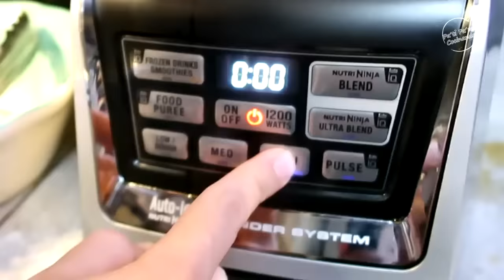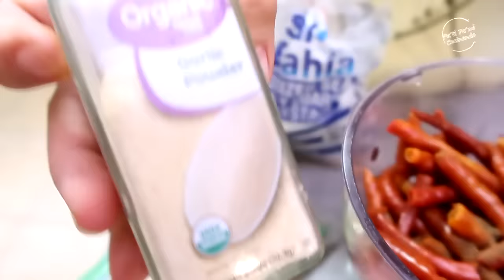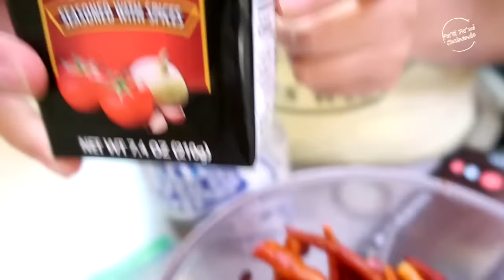Como Hacer Birria Estilo Jalisco (Receta Facil) PATI PA MI COCINANDO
hola hermosas lescomparto esta receta de birria estilo jalisco
esta vercion es super rapida espero les guste saludos